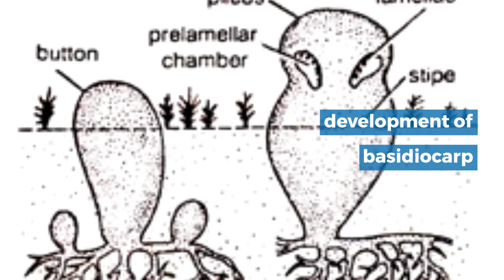Fungi- Agaricus mushroom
Fungi...